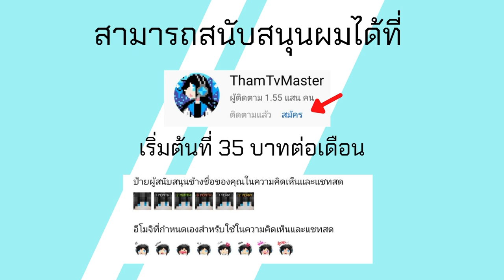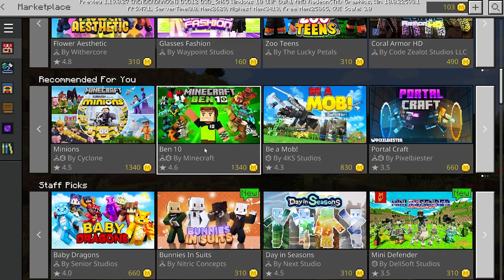มาแล้ว Minecraft PE 1.19.0.26/27 Build 4 ท่าใหม่ของ Warden และ Block ที่ขัง Wither/Ender Dragon ได้